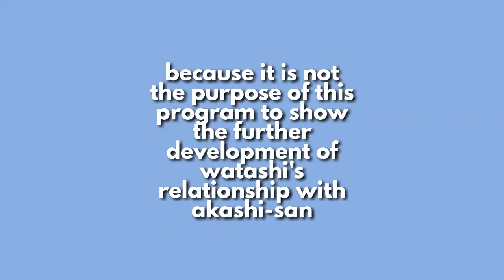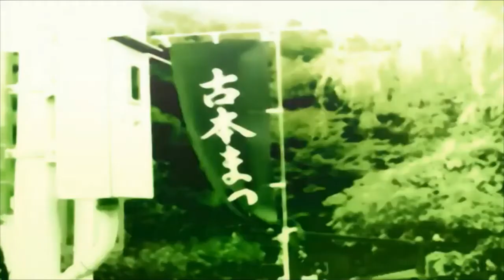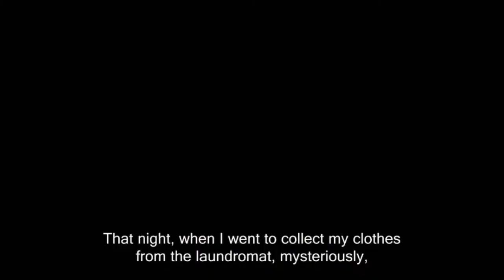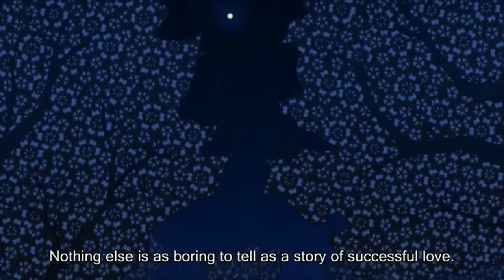Watashi and Akashi Moments (The Tatami Galaxy 四畳半神話大系)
🔮 the opportunity is always dangling in front of your eyes.

ㅡ

Anime - The Tatami Galaxy (四畳半神話大系)
Novel by Tomihiko Morimi

ㅡ

outro: Akashi-san no Theme

ㅡ